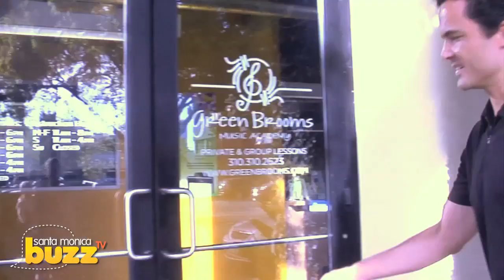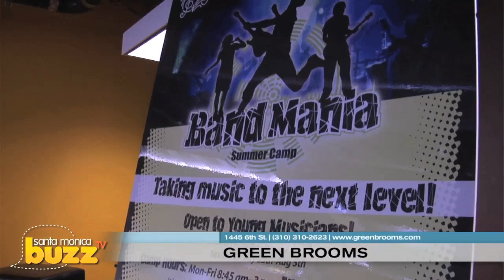Green Brooms Music Academy, Music School in Santa Monica, CA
Green Brooms Music Academy is a Community Music School in Santa Monica, CA offering a great music education environment for children and adults. This is a short video of Green Brooms being featured on My Local Buzz TV..

Green Brooms Music Academy is a school focused purely on music education located in Santa Monica serving the local community including Venice, Marina Del Rey, Pacific Palisades, Malibu and West LA.

They offer private and group lessons to adults and children. They offer Piano Lessons, Violin Lessons, Guitar Lessons, Voice Lessons, Flute Lessons, Cello Lessons, Drum Lessons and other instruments and classes.